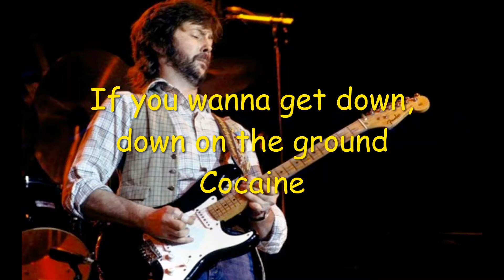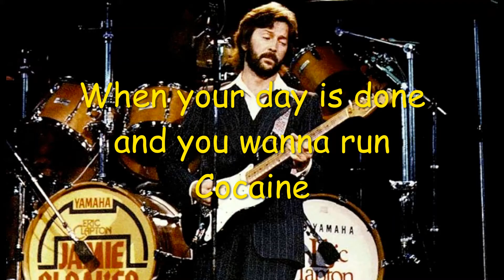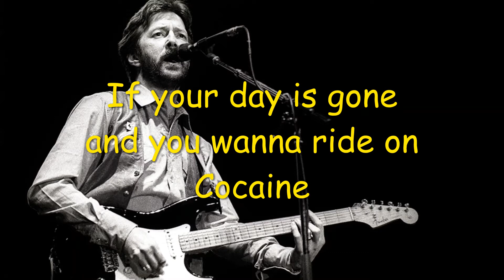Eric Clapton - Cocaine - Lyrics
1977 Album - Slowhand.
Curb his heroin addiction and he felt that he was able to sing about it because he didn’t believe it controlled his life and he could quit whenever he wanted.

Eric Clapton clearly stated that the song is – “quite cleverly anti-cocaine”.

In an interview (reference here) he said –

It’s no good to write a deliberate anti-drug song and hope that it will catch. Because the general thing is that people will be upset by that. It would disturb them to have someone else shoving something down their throat. So the best thing to do is offer something that seems ambiguous—that on study or on reflection actually can be seen to be “anti"—which the song "Cocaine” is actually an anti-cocaine song. If you study it or look at it with a little bit of thought … from a distance … or as it goes by … it just sounds like a song about cocaine. But actually, it is quite cleverly anti-cocaine.

If you wanna hang out you've got to take her out
Cocaine
If you wanna get down, down on the ground
Cocaine

She don't lie, she don't lie, she don't lie
Cocaine

If you got bad news, you wanna kick them blues
Cocaine
When your day is done and you wanna run
Cocaine

Cocaine

If your day is gone and you wanna ride on
Cocaine
Don't forget this fact, you can't get it back
Cocaine

Cocaine
Cocaine